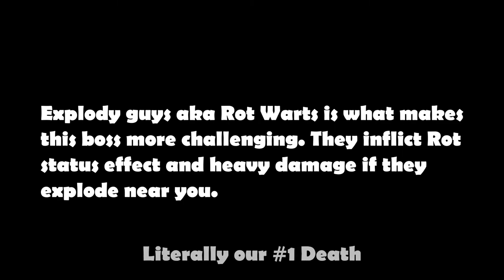Cesspool of Gorefist | Remnant From The Ashes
How to Defeat Gorefist with Holly and Kyle...
Xbox One. Difficulty Hard. Gorefist is a Dungeon Boss. Location Earth, Race Root. We had a lot of fun with this game and I wanted to share our experience with the bosses with a little how to guide. It took us about 45 minutes to defeat Gorefist and we got him on our 14th try. Proper Good!

✔️ The Gorefist Strat
You will need: Oil Skin Tonics, Bandages & Ammo Boxes. Make sure you have these items in your quick select menu. You don't have much time to stop to go into your inventory. The Weapon Mod 'Hunters Mark' is also highly recommended.

Classes: Holly Ex-Cultist, using Coach Gun and Repeater pistol. Kyle Hunter, using the Hunting Rifle. We are in no way experts of this game. This is Kyle's first playthrough and my second.

This Boss may not spawn in your playthrough, you can re-roll your campaign or find him in Adventure mode to defeat.

📹 Recorded with Xbox Game Capture & Xbox Twitch App
🎞️ Edited with Blender